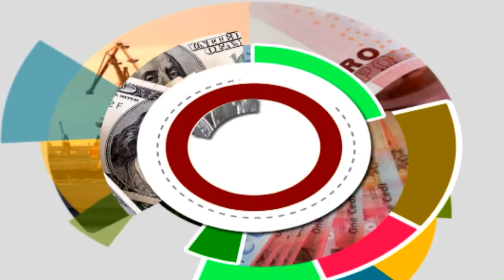The Market Place with Daryl Kwawu on JoyNews